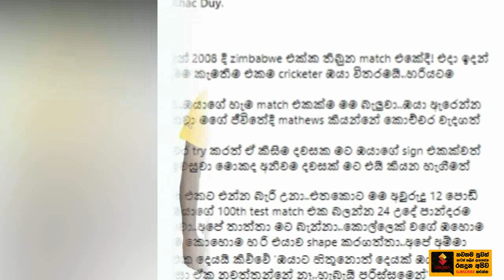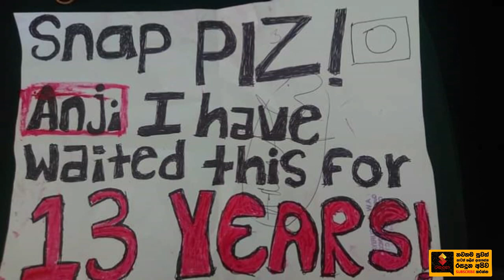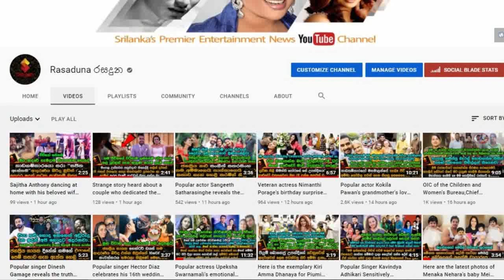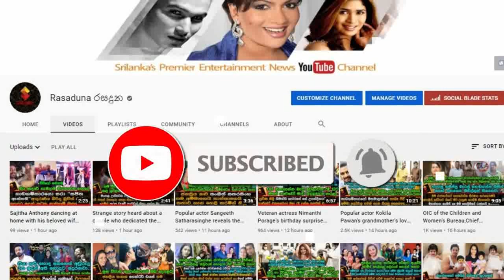ඇන්ජලෝ මැතිව්ස්ට උමතුවෙන් ඇලුම් කළ ප්‍රේක්ෂිකාවකගේ සටහනකින් බුකිය කැළඹෙයි. | Angelo Mathews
ඇන්ජි මම ඔයා වෙනුවෙන් අවුරුදු 13ක් බලාගෙන හිටියා..."
ඇන්ජිව බලන්න ඊයේ මම නුවර ඉදන් කෝච්චියෙන් තනියම ගාලු ගියා..මම ග්‍රවුන්ඩ් එකෙ බිම දනගහගෙන ඇඩුවා..